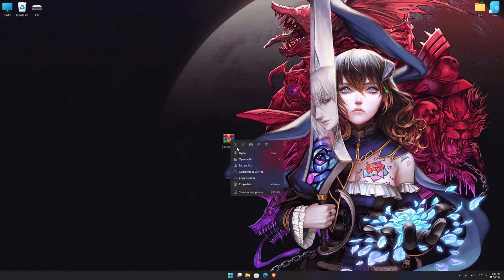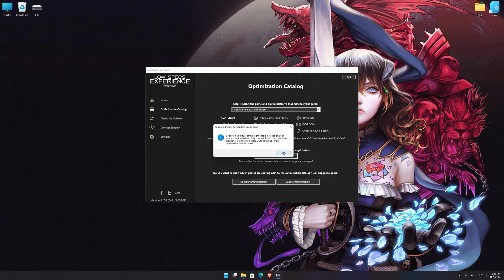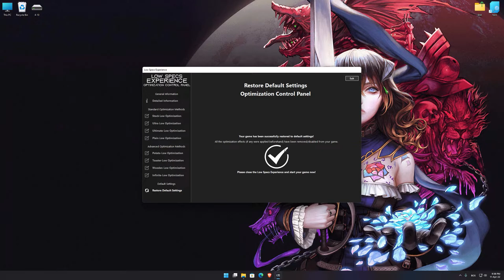Bloodstained: Ritual of the Night | How to Get Maximum FPS Boost and Fix Lag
This Maximum FPS Boost guide for Bloodstained: Ritual of the Night shows you how to increase and maximize frame rates, fix lag, reduce stutters, and improve overall performance using the Maximum Performance presets in Low Specs Experience.

⏱️ Timestamps

00:00 Before vs After Optimization
00:45 Optimization Guide
02:13 Additional Gameplay Footage